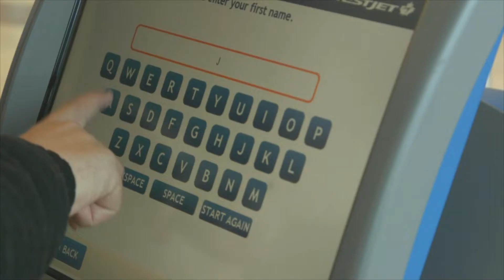Autism Aviators 2019 featuring Jacob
For 20-year-old Jacob Thibault of Dartmouth, NS, travelling outside Canada has been a life-long dream. As a Nova Scotia Community College student and avid YouTuber, Jacob loves new experiences and adventures.

Now, with his college graduation just around the corner, Jacob’s dream of travelling is about to come true. His mother, Erin, has planned a special graduation trip where the two of them will visit Santa Monica Pier in California.

Having autism makes things like travelling different for me,” said Jacob. “I don’t like when there’s a lot of things happening at once. I hope it’s not too busy and not too noisy. I am nervous about security screening and the body scanner. Even though I am nervous about flying, I’m so happy that I get to go on my trip.”

Today, Jacob participated in the second Autism Aviators mock travel day at Halifax Stanfield International Airport, organized by Autism Nova Scotia and Halifax International Airport Authority (HIAA). The event gives individuals on the Autism Spectrum who plan to travel by air a chance to experience airport processes first-hand, including check-in, security screening, and the departures area.

“Supporting Jacob with his travel needs is what Autism Aviators is all about,” said Cynthia Carroll, Executive Director of Autism Nova Scotia. “While airports can be unpredictable and overwhelming, this partnership helps to reduce the stress around travelling and opens up air travel for autistic individuals and their loved ones.”

Kelly Martin, HIAA’s Customer Relations Manager, agreed and said one of the top priorities at Halifax Stanfield is to provide a positive and accessible travel experience to all passengers.

“We’re so proud of our continued partnership with Autism Nova Scotia, which includes this event today and the delivery of a number of other accessibility travel tools and resources, to help individuals with autism and their families navigate the airport experience,” added Martin. “This is just one of the many ways we work in conjunction with our airline partners and government agencies towards removing barriers to air travel.”

For Jacob, his future travel plans are now a little closer to becoming a reality. When he and his mom go to California, he hopes to go to Legoland and Disneyland. He also looks forward to playing PokemonGo on Santa Monica Pier. “I am really excited to go! My favourite YouTuber, Mystic 7, inspired me to try and challenge myself to do something new. Travelling far away was my challenge, and now I get to leave the country to try this new adventure!”

The Autism Aviators mock travel day is offered biennially. This year, 21 Aviators took part in the event. The program also includes resource material available online throughout the year.